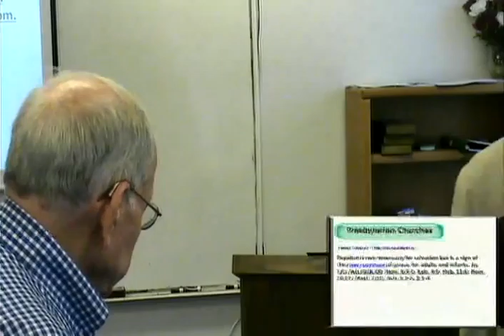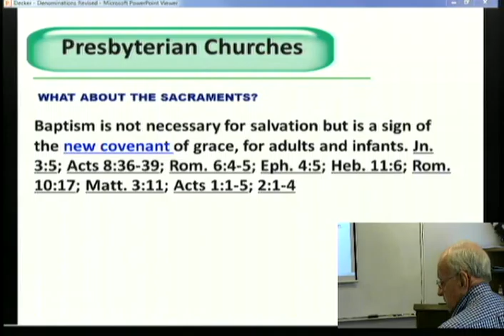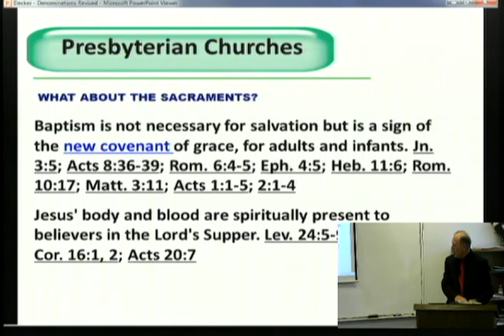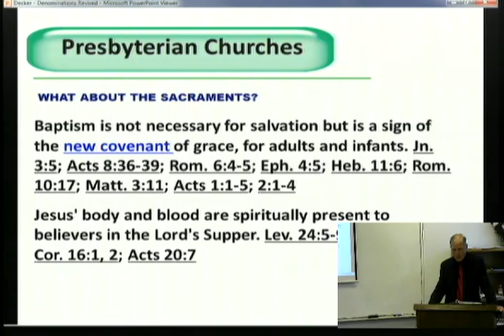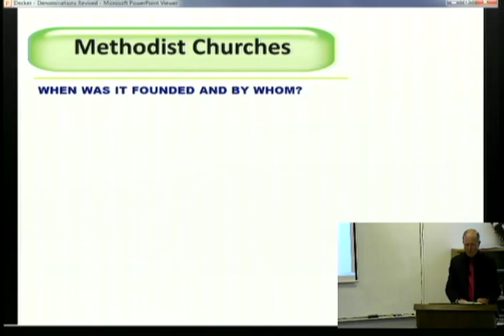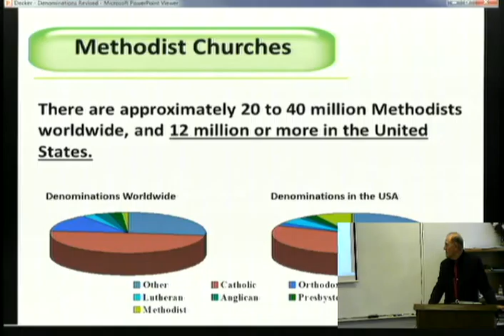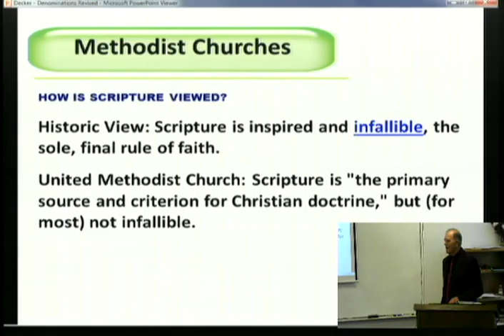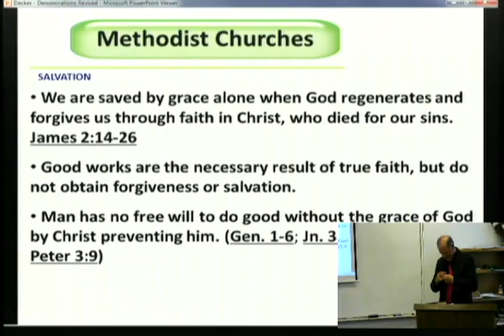Wednesday Night Class - June 4, 2014